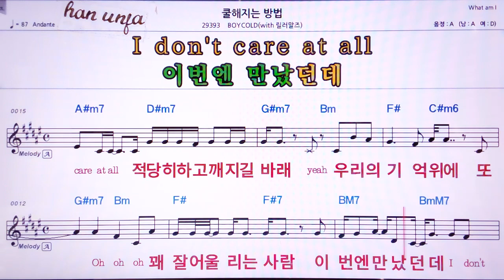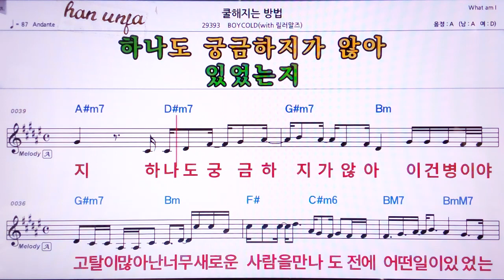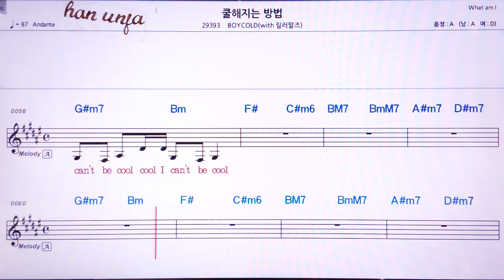💖쿨 해지는 방법/BOYCOLD*릴러말즈 👍MR,노래방, 악보, 코드,Karaoke With Sheet Music